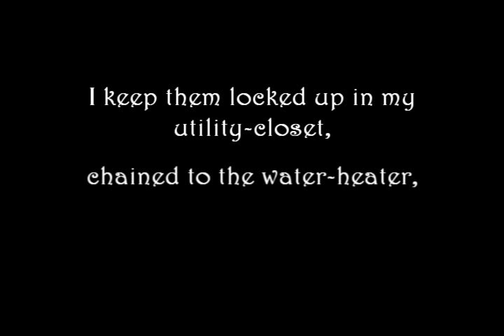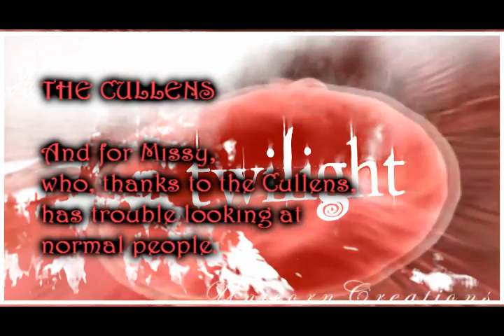tHE cULLENS: What makes you so special?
You better hurry up and watch this before YouTube takes it off, haha.

Well, I tried to do just a crazy montage vid on how remarkably sexy the Cullens are, but of course I can't make a vid without at least SOMEWHAT of a storyline, so this vid is supposed to trace Bella's feelings about the Cullens throughout the series.
It starts off with Bella's initial fascination towards the family, and then as they continue to risk everything for her, she discovers that what makes them special lies much deeper than just skin-deep (even though that skin is pretty freaking amazing).

I hope you enjoy this guys. Feel free to look for it on Vimeo and Imeem. It's just a matter of time before this vanishes from YT anyway. As always, love to hear your thoughts.

This vid is dedicated to three people: My sister, my friend April, and Tenesha (KellyGirl2002) for introducing me to use this awesome song and tying it into Twilight.

Love you three, and I love all you guys for watching and supporting me.

*Tiki*